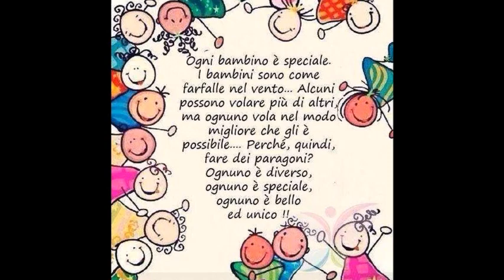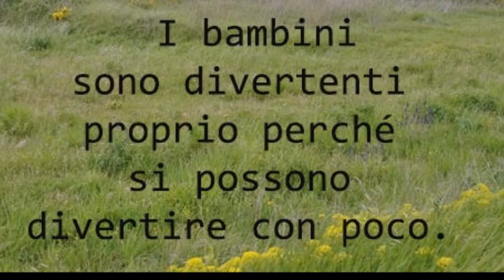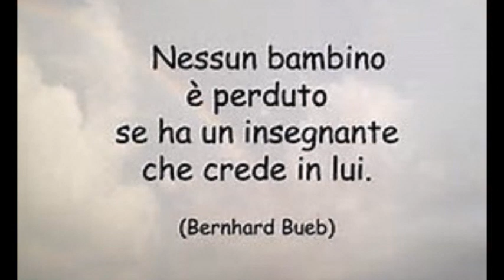VIDEO INFANZIA 2016 17